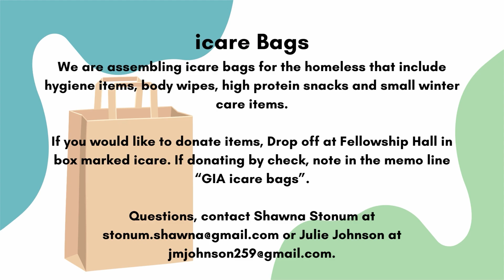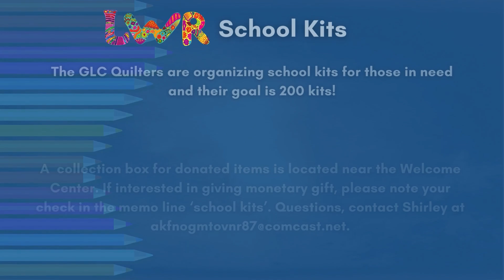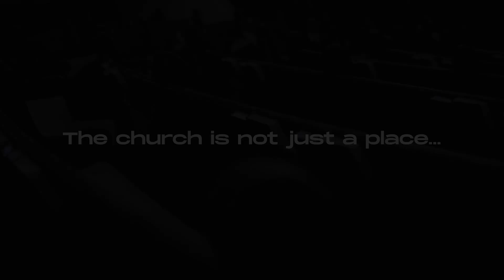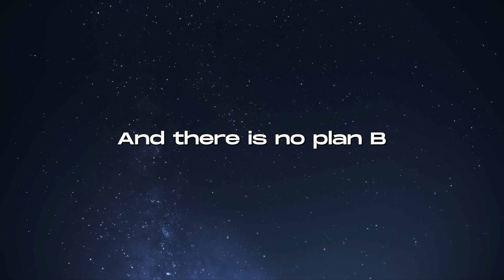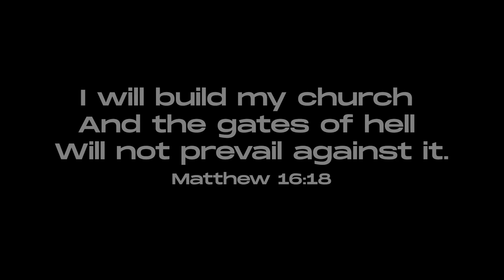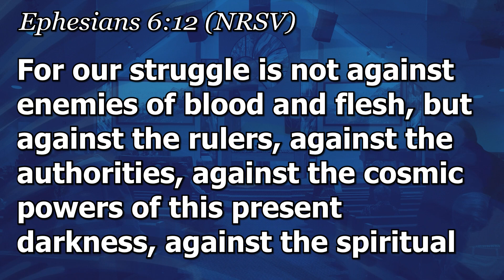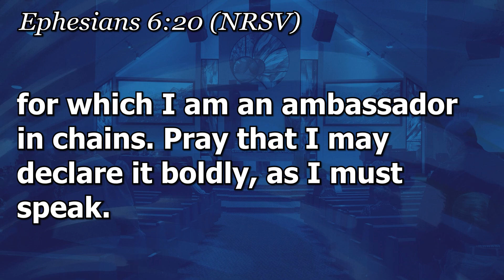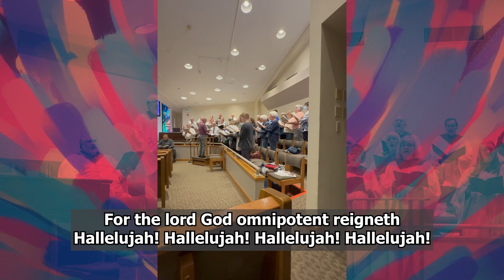CRUZANDO: Crossing into the Unknown - Sunday Service at Grace Lutheran Church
Church Address:

22975 24th Ave. S.

Credits

Pastors: Rachel Swenson, Chad Johnson, Salvador Cossio

Media Team:
Editing: Colin Togher